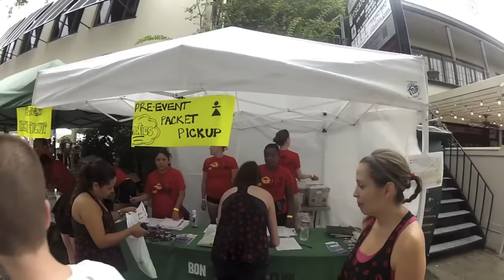Hot Undies Run - Houston 2012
GoPro footage from the Hot Undies run in Houston, TX.